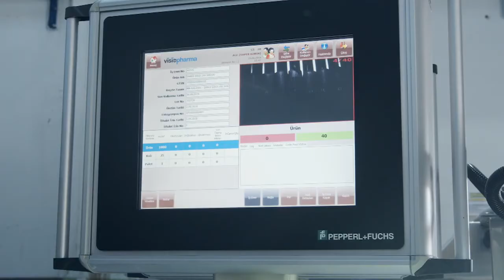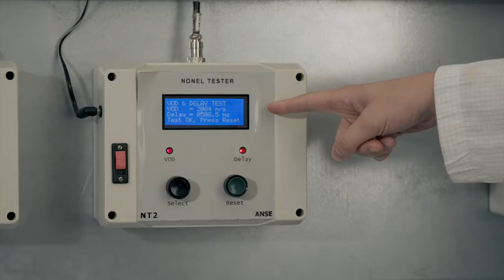ZSR TANITIM kısa versiyon